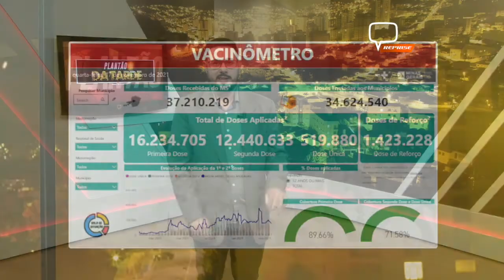VACINÔMETRO COVID-19 (17/11/2021)